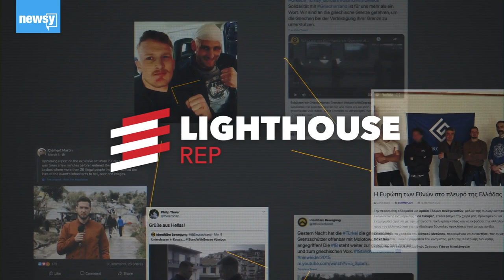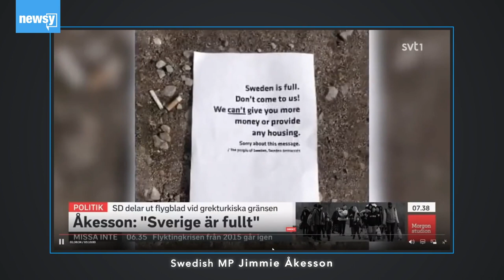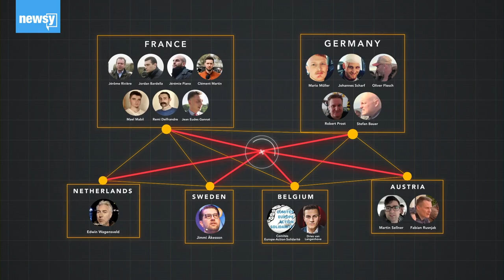How One Greek Island Reveals Europe's Far-Right Nationalist Network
A small Greek island has become a magnet for Europe's far-right Identitarians — something that helps reveal what the network looks like.